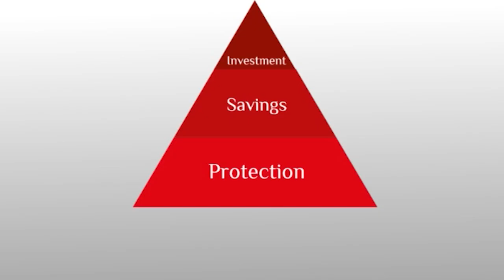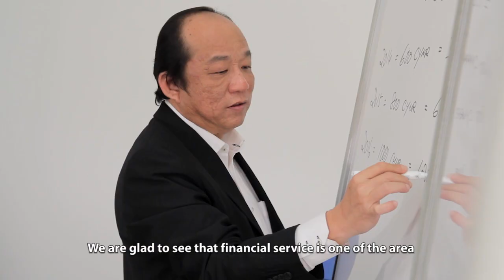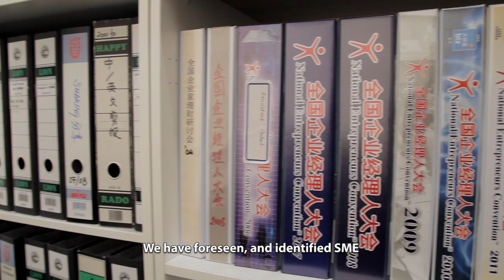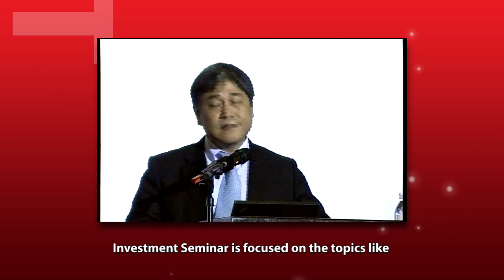Great Vision Malaysia - Corporate Branding Video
Corporate Video for Great Vision Malaysia.

Directed, Produced, Production Services by THE SAN MEDIA.